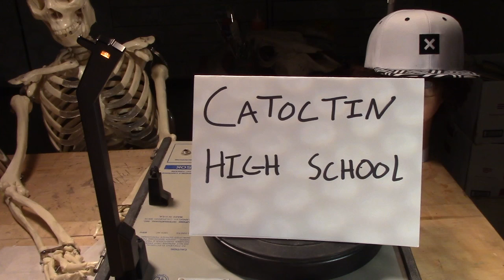2016 Vans Custom Culture Contest - Catoctin High School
The students in Ms. Day's art classes were entered into the 2016 Vans Custom Culture Contest. They were tasked with creating art using Vans shoes as their canvas. This video was created by Nicholas Figgatt and Grant Thompson, with help from Dalton Rippeon.

Ms. Day - Project manager/Coolest art teacher ever